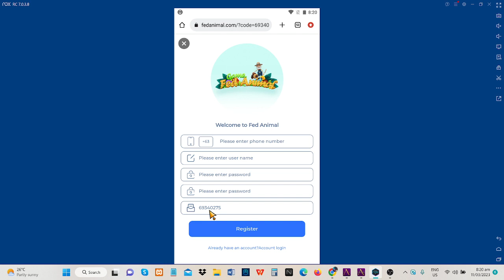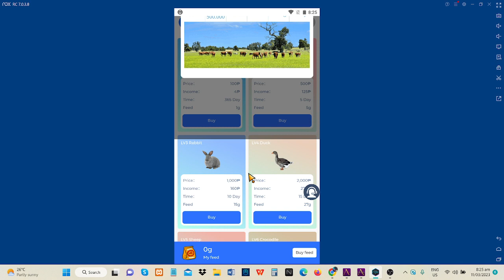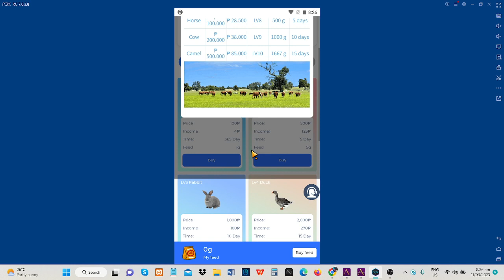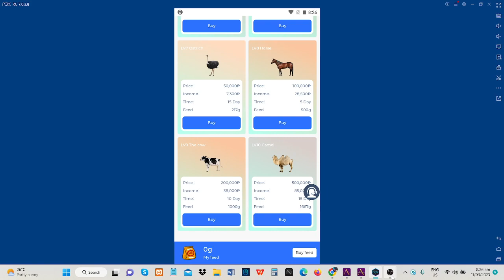FEDFARM BAGONG INVESTMENT SITE MGA BOSS REVIEW NATIN AT ANO SENTIMENTS KO DITO SA SITE NATO